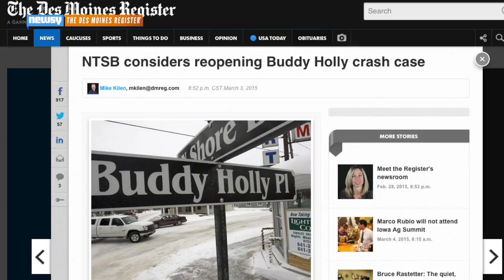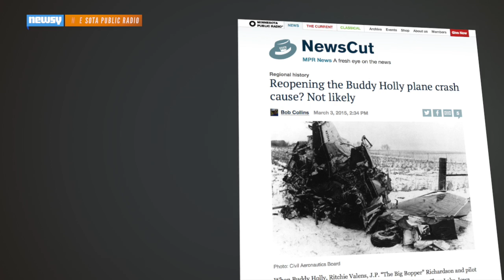Buddy Holly Crash Investigation Could Be Reopened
National Transportation Safety Board officials say they're considering revisiting the crash that killed musician Buddy Holly and three others in 1959